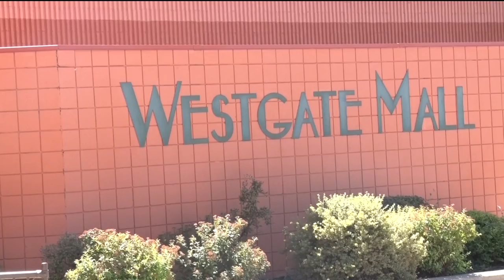A New Department Store Will Soon Be Opening In The Westgate Mall